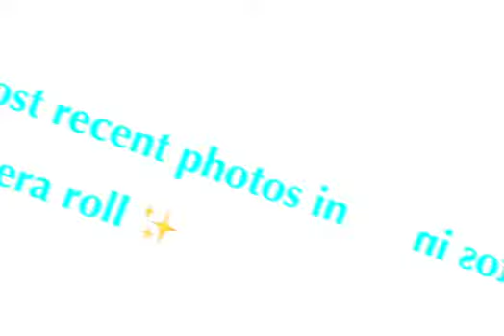Show Your Most 10 Recent Photos In Your Camera Roll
THANK YOU FOR MAKING THIS SOPHIE SHSLSLHSKGSGKSGKS

Why are more than half of them Lion-O lmao-